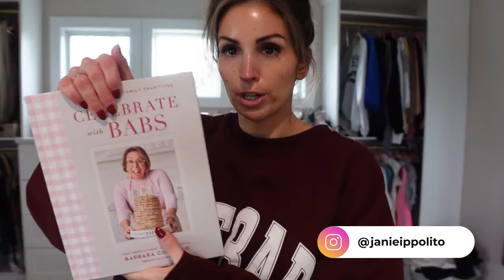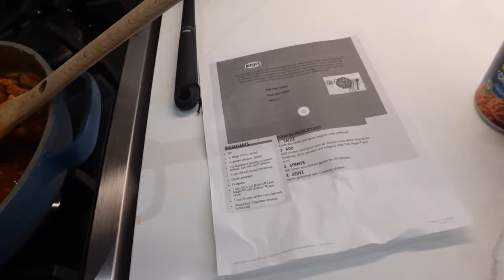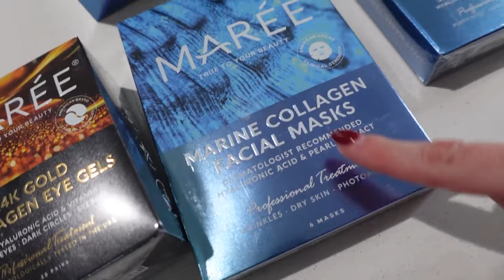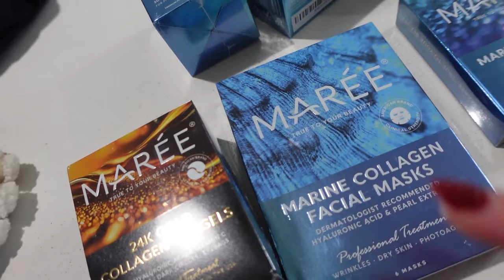Vlog: Getting my life together, cleaning & stomach bug 🙈